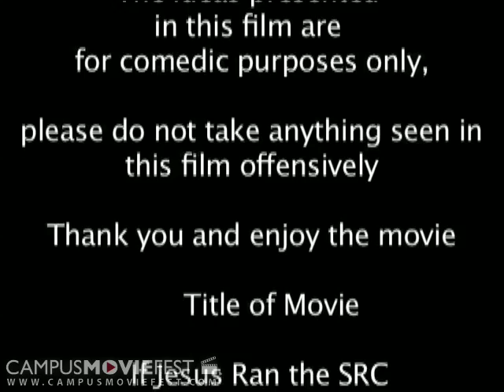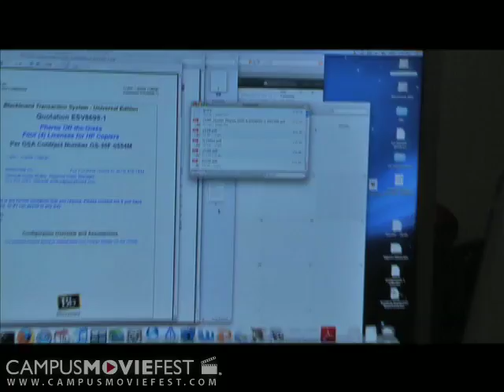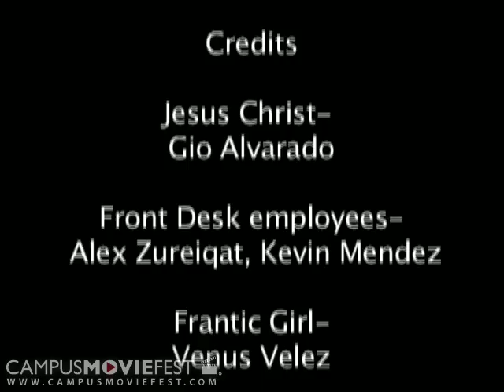If Jesus Ran the SRC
The Student Resource Center at Hunter College always undergoes printer breakdowns, shortage of printing paper, and regular computer problems... How could all these problems be solved? If Jesus Ran the SRC

Created by Eugenio Maria De Hostos Puerto Rican Club at Hunter College in 2009 as part of Campus MovieFest, the world's largest student film festival.

If Jesus Ran the SRC Cast & Crew :
Venus  - Captain
with
Richard
Adrian Roman
Kevin Mendez
Emilly Luciano
Gio Alvarado
Nanda Kalimootoo
M.D. Khan
Mary Paz
Alexander Zureiqat